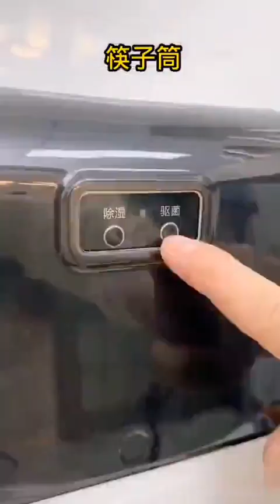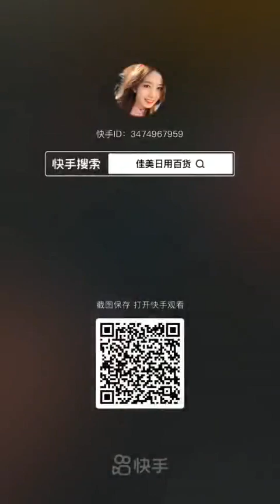Fabulous chinese home products,whatsapp,wechat:008613512159475;